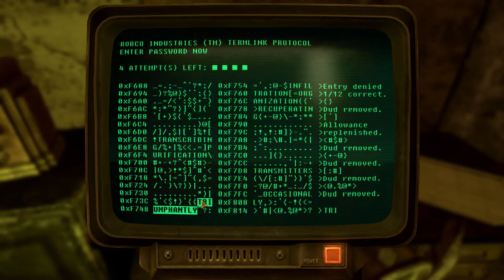Andres Plays Fallout New Vegas [Part 87]: Trigger The Gala Event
Time to climb a tower and get the party rolling.